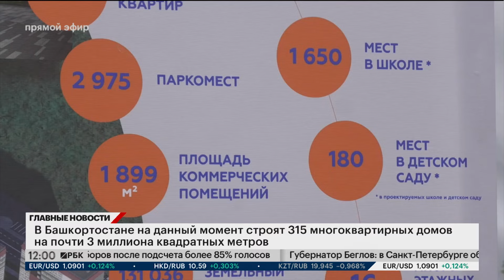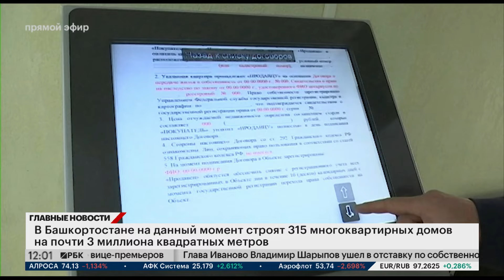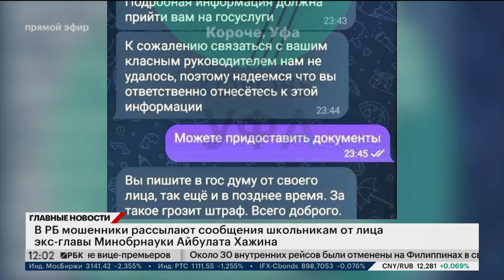Новости 04.06.2024 12:00